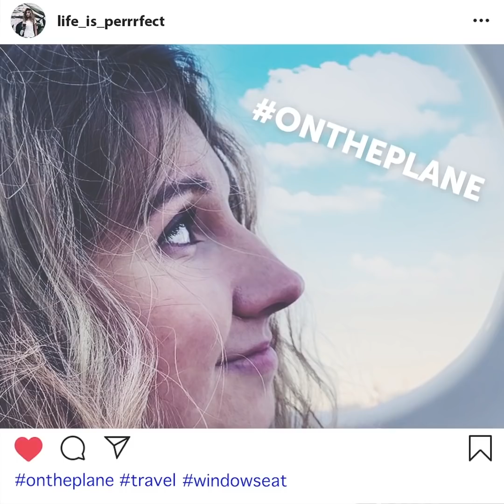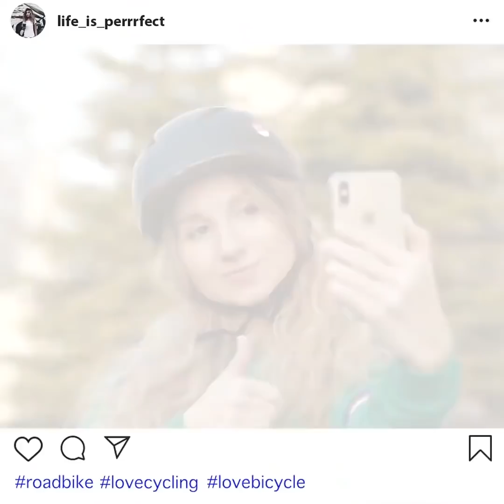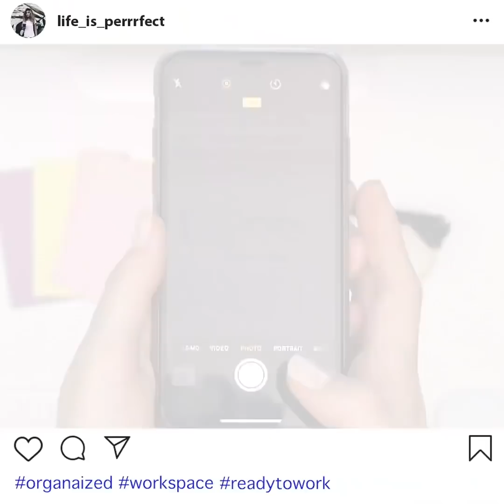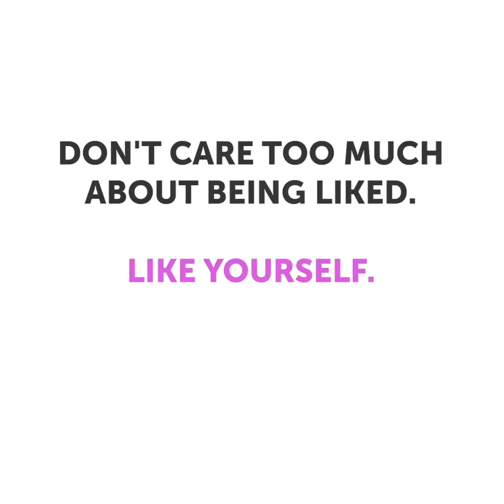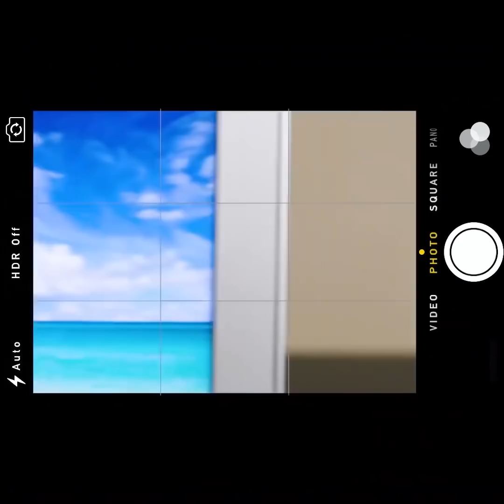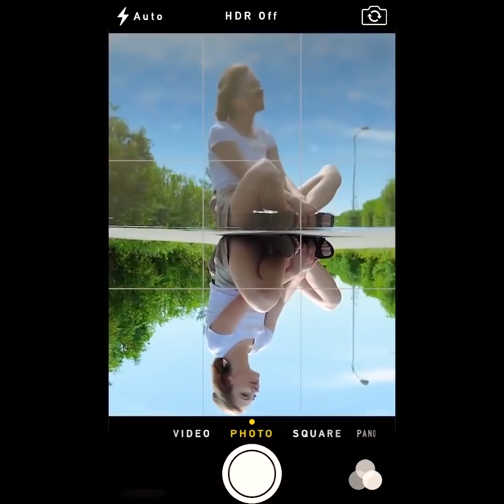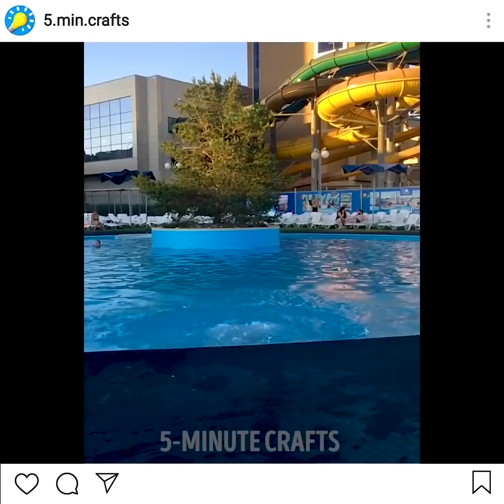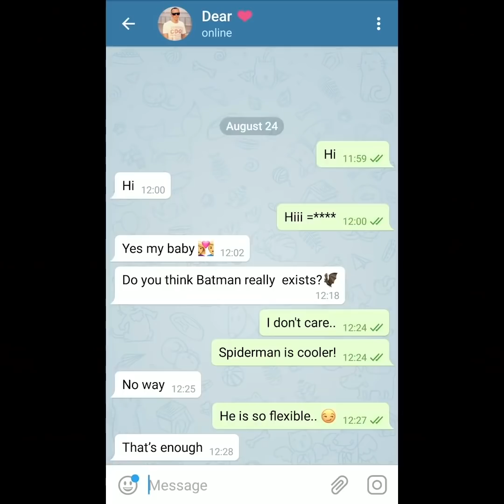Instagram बनाम वास्तविक जीवन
इंस्टाग्राम पर लड़कियां: वास्तविक बनाम वास्तविक जीवन

इंस्टाग्राम खूबसूरत तस्वीरों के साथ एक प्रेरणादायक जगह है, जिन जगहों को आप देखना चाहते हैं और फैंसी कपड़े। लेकिन Instagram और वास्तविक जीवन के बीच अंतर बहुत बड़ा है! सब कुछ एक निश्चित मुद्रा पर निर्भर करता है जिसे आप फोटो, मेकअप, फोटोशॉप और फिल्टर बना रहे हैं।
क्या आपने क्रिएटिव स्प्लैश तस्वीरों को बहुत सारे लोगों को बनाते देखा है? हमारे पास एक मजेदार विचार है कि इसे वास्तव में ठंडा कैसे बनाया जाए! सबसे लोकप्रिय चित्रों में से एक के पीछे के रहस्यों को जानें और एक प्यारा कप खोजने के लिए मत भूलना!

timestamps:

00:09 इंस्टाग्राम बनाम वास्तविक जीवन

03:20 फोटो ट्रिक्स आपको पता होनी चाहिए

05:56 लेविटेशन तस्वीरें

06:51 रोमांटिक फोटो विचार